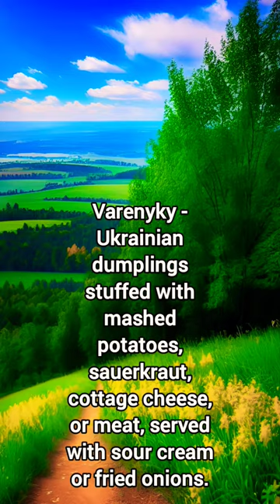Ukraine in 1 Minute 🔥🤯👌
Ukraine is the largest country entirely within Europe, covering an area of 603,628 square kilometers.

Ukraine has the seventh-largest population in Europe, with around 42 million people.

Ukraine is home to some of the most beautiful natural wonders in Europe, including the Carpathian Mountains, the Dnieper River, and the Black Sea coast.

Ukraine is one of the world's largest producers of sunflower oil, and is also a major producer of wheat, corn, and other crops.

The Ukrainian capital city of Kiev is one of the oldest cities in Europe, with a history dating back more than 1,500 years.

Ukraine is known for its beautiful Orthodox churches and cathedrals, including the famous St. Sophia Cathedral in Kiev.

Ukraine has a rich cultural heritage, with famous writers like Taras Shevchenko and Nikolai Gogol, as well as renowned composers like Pyotr Tchaikovsky and Sergei Rachmaninoff.

Ukraine is also famous for its traditional folk music and dance, which have been recognized as part of the UNESCO Intangible Cultural Heritage of Humanity.

Ukrainian cuisine is delicious and varied, with specialties like borscht (beet soup), varenyky (dumplings), and salo (pork fat).

Ukraine is a country full of warm and welcoming people, known for their hospitality and friendliness towards visitors.